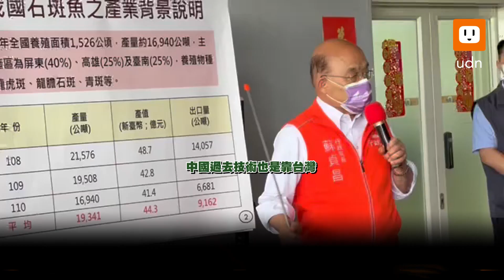陸禁台灣石斑魚 蘇貞昌批：技術靠台灣翻臉不認人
大陸再度禁止台灣石斑魚輸入，行政院長蘇貞昌今天說，中國過去的養殖技術也是靠台灣，現在翻臉不認人，隨時用政治手段在做貿易，全世界沒有人像這樣，我們檢驗結果告訴他，他也已讀不回，一再用政治干擾貿易，政府絕不容漁民吃虧，一定會全力挺漁民，化危機為轉機。